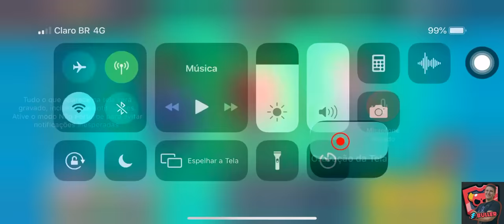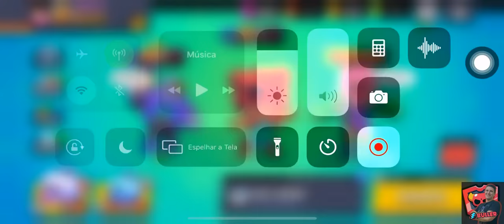MELHOR COMPOSIÇÃO PARA SUBIR TROFEUS NO BRAWL STARS!! MUITAS VITÓRIAS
Jc Buller trazendo estratégias para subir os seus TROFEUS rapidamente!! Muitas partidas passando dicas para melhor ajudá-los !! Espero que vocês gostem, consegui subir bastante com essa composição!!

ME SEGUE NA NIMOTV! LIVE LÁ TODOS OS DIAS

MINHA TAG: 2C0CUYC8

CLUBE NO BRAWL STARS: Buller Games

EQUIPAMENTOS QUE UTILIZO PARA O CANAL:

IPAD 6 GERAÇÃO 32GB
NOTEBOOK HP CORE I3 2GB DE RAM